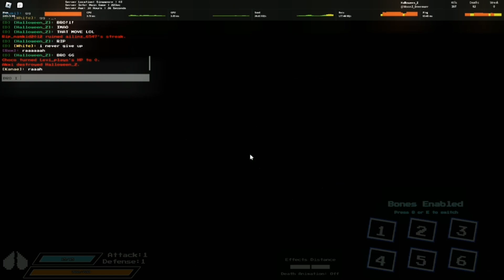UTPR || HARDTALE SANS SOLOS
Credit
Music Used

Time skip
00:00 Intro
00:03 1v1ing
02:55 Super Saiyan God?!?!
06:31 M-m-m-m-m-m-mui?!?!
06:41 r-r-r-real mui??!!11
09:23 Outro

(Fan Server)